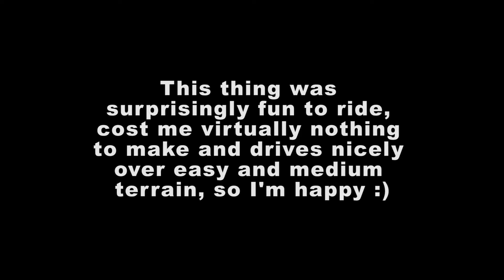Dirt Cheap 4x4 truck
The goal was to make a truck that was as CHEAP as possible with only Parts I already had (and 3D print the ones necessary).

It uses two 1/18 scale brushless motors (motor on axle), a 2s LiPo battery and an FM receiver that I had laying around.

The axles were taking from a 4x4 toy RC and are not the ideal choice, but it seems to work as of now.  The rest is just aluminum parts put together.

If you have any questions, or want to see how its made, post them in the comments :)

Edit : this video is video not suitable for most advertisers.?
WHAT THE HELL YOUTUBE??